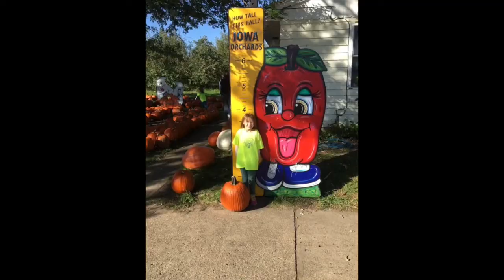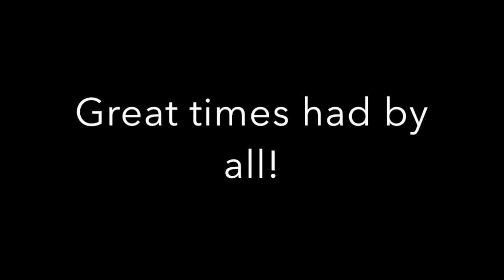Iowa Orchards Field Trip